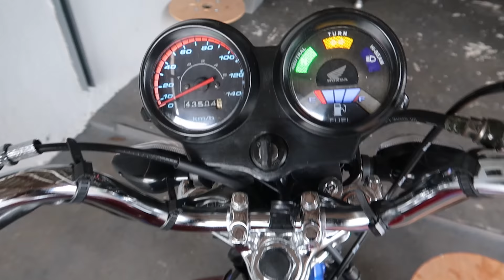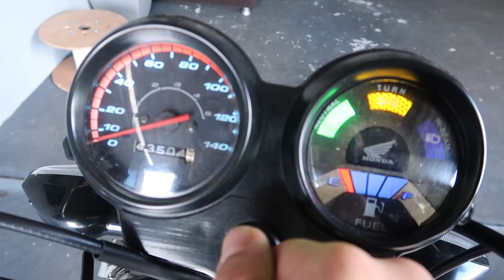TROQUEI O CARBURADOR DA MOTINHA *FIQUEI SURPRESO* [ Maycon Aragão ]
MEU NOME É MAYCON ARAGÃO SOU DE LONDRINA PR E NESSE CANAL
PROCURO SEMPRE TRAZER DICAS DE MANUTENÇÃO EM CARRO E MOTO
ALÉM DE COMPARTILHAR MUITAS DICAS COM VOCÊS, SEMPRE TRAGO
REVIEWS DE PEÇAS, TUTORIAIS ENSINANDO CERTINHO COMO MONTAR
E ASSIM ECONOMIZANDO UM DINHEIRINHO !!!

_____SALVE GALERA_____
HOJE TRAGO PRA VOCÊS TROCA E REGULAGEM DO NOVO CARBURADOR
QUE INSTALEI NA TITAN KS 125, O CARBURADOR DE TITAN 150 QUE EU
ESTAVA USANDO NA MOTINHA NÃO DAVA AQUELA REGULAGEM CERTA
ENTÃO INSTALEI ESSE DE FAN E VEJAM COMO A MOTO MUDOU DA AGUA
PRO VINHO APENAS COM A TROCA DO CARBURADOR !!!
SE LIGA NO VIDEO QUE O CONTEÚDO É TOP TMJ...
JÁ FORTALECE O CANAL NAQUELE LIKE E SE
INSCREVA PARA NÃO PERDER NENHUM VIDEO NOVO !!!
TMJ FAMÍLIA DEUS ABENÇÕE !!!

AV: PRESIDENTE EURICO GASPAR DUTRA, 1.117
CONJ. CAFEZAL
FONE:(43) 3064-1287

ELECTRO MAIS PRODUTOS ELETRÔNICOS
VENDA E ASSISTÊNCIA TÉCNICA
AV: GUILHERME DE ALMEIDA, 2.055
PQ. OURO BRANCO
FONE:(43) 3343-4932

01 - Hop Hip - Kwon
02 - Beauz & Momo - Won't Look Back

_____MINHA MOTO_____
TITAN 125 KS ANO 2000
_____MEU CARRO_____

_____CONTATO COMERCIAL_____
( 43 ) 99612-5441